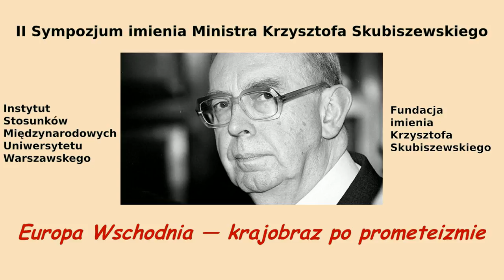Katarzyna Pełczyńska-Nałęcz: Jaką politykę wobec Wschodu powinniśmy prowadzić?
Wypowiedź wygłoszona 12 marca 2013 na Uniwersytecie Warszawskim

Wypowiedź pochodzi z:

"Europa Wschodnia — krajobraz po prometeizmie"
Drugie Sympozjum im. Ministra Krzysztofa Skubiszewskiego poświęcone polityce zagranicznej RP,
zorganizowane przez Instytut Stosunków Międzynarodowych Uniwersytetu Warszawskiego oraz Fundację imienia Krzysztofa Skubiszewskiego